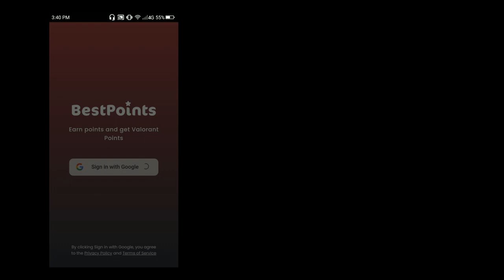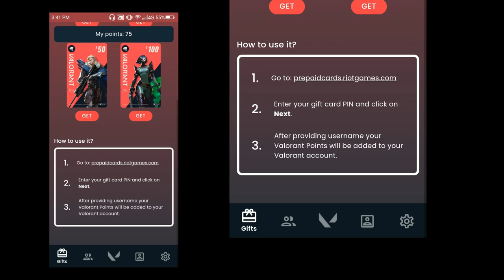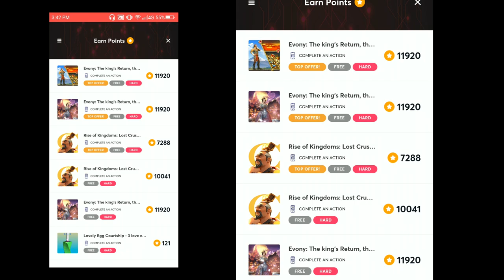"Easiest Way to Get Free Valorant Points Using App" (2022)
Use my code : S66EG2T